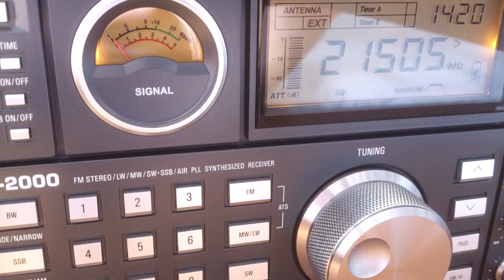BSKSA 1 transmissão para o norte da África - 21505 kHz